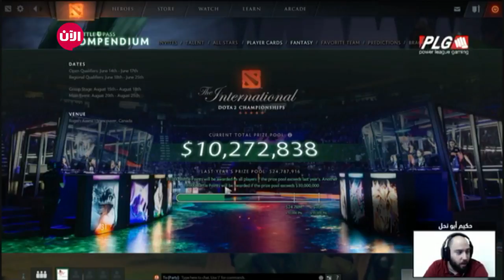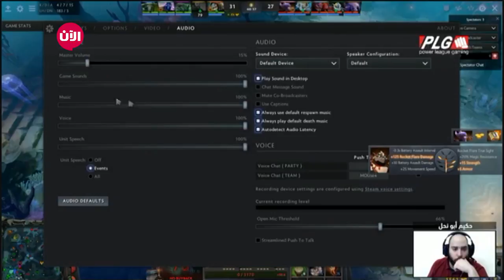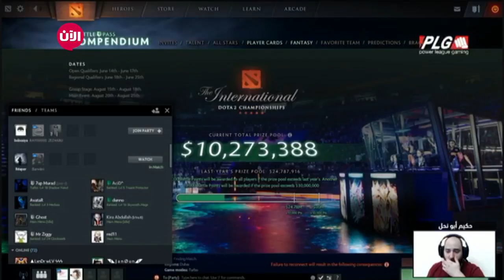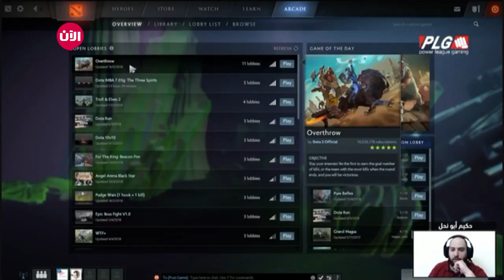جاري اللعب - الحلقة السادسة